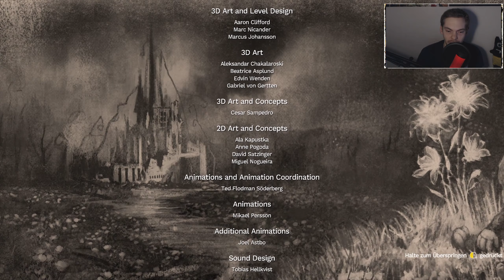Finale: Das Schicksal einer Familie 💀 ✦ AMNESIA: REBIRTH #19 ✦ Let's Play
Tasi folgt dem Doctor und der Kaiserin in ihren Turm, wo es zur finalen Konfrontation kommt. Werden wir uns und Amari retten können? Werden wir uns dem Willen der Kaiserin unterwerfen? Oder sie ein für alle Mal aufhalten?

✦ Erscheinungsjahr: 2020
Genre: Survival-Horror
Entwickler: Frictional Games
Publisher: Frictional Games

1937, eine Expedition nach Algerien. Wir sind Tasi Trianon, und Überlebende eines schrecklichen Flugzeugunglücks, bei dem der Rest unserer Mannschaft nach unserem Erwachen auf mysteriöse Art und Weise verschwunden ist. Schon bald schlägt Tasi sich, ihrer Erinnerungen beraubt, alleine durch die Wüste durch, bis sie immer tiefer in ein Höhlenlabyrinth und einer unwirklichen Paralleldimension hinabsteigt, die Schrecken für sie bereithält, die sie sich nicht in ihren kühnsten Träumen hätte ausmalen können. Dabei stellen sich nicht nur grausig entstellte Wesen als ihre Feinde heraus, sondern auch ihre eigene Psyche, die mehr und mehr dem Wahnsinn anheim zu fallen scheint.